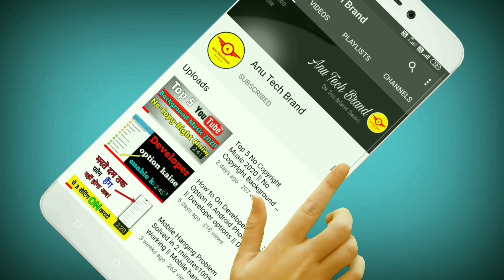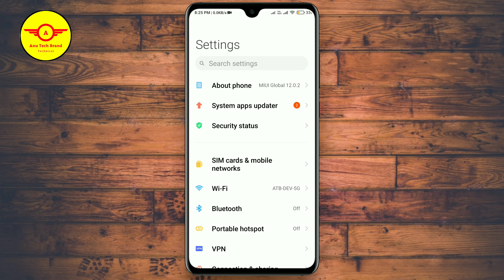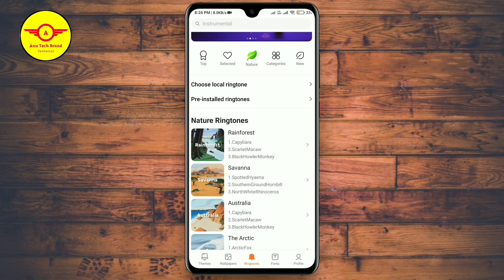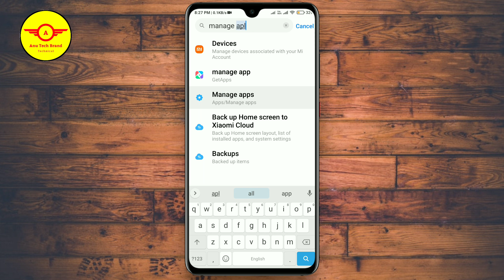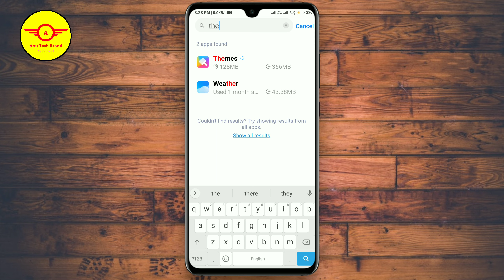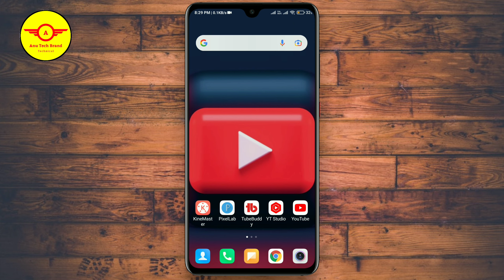Redmi Ringtone Setting After Update Miui 12 | Miui 12.0.2.0 Ringtone Setting | Anu Tech Brand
how to set ringtone in mi note 7 pro,redmi note 7 pro me ringtone kaise set karein,set ringtone,

       Hello Guys in this video I show you how to set ringtone in any redmi phones after update miui 12 ( miui 12 update ke baad ringtone kaise set kare )

Social Media

__________Video keywords_________

miui 12
miui 12 ringtone setting
ringtone
how to set ringtone in miui 12
miui 12 update
redmi ringtone setting after update miui 12
miui 12.0.2.0 ringtone setting
redmi ringtone setting
miui 12 ringtone not working
mi message ringtone setting
miui 12 ringtone problem
miui 12 me ringtone kaise set kare
miui 12.5 ringtone ui
redmi note 9 message ringtone setting
install miui 12 ringtone in miui 11
miui 12 me ringtone kaise lagaye
how to set ringtone
how to set ingtone in redmi
how to set ringtone in redmi note 9 pro
how to set ringtone in redmi note 10
how to set ringtone in redmi 9 power
how to set ringtone in redmi note 9
how to set ringtone in redmi note 10 pro
how to set ringtone in redmi note 7 pro
how to set ringtone in redmi note 8 pro
how to set ringtone in redmi 9
miui 11 ringtone problem, miui 11 ringtone setting tamil, miui 11 ringtone setting problem, miui 11 ringtone change tamil, redmi go ringtone setting problem, redmi note 5 ringtone setting problem,
redmi note 7 ringtone setting problem, redmi note 8 ringtone setting problem, miui 11 custom ringtone, miui 11, miui 11 features, miui 11 update
रिंगटोन सेट नहीं हो रही है।how to set ringtone in redmi phone। Ringtone problem solution।
Redmi Note 7 किसी भी गाने को 🎵Ringtone मे Set करो || Set Custom Ringtone in Redmi Note 7
Redmi mobile me ringtone Kaise set kare // Redmi मोबाइल में रिंगटोन कैसे सेट करें
HOW To Set Ringtone In Redmi Note8 Pro || Aadarsh Shukla ||
Redmi 7a me ringtone kaise set kare | Set ringtone Redmi 7a | Redmi 7a me caller tune kaise Lagaye
How to Change Ringtone in Xiaomi Redmi 7A - Ringtone List
How to Set Or change Ringtone Redmi note 7 pro
Redmi ke phones me har number par alag alag ringtone kaise lagaye | har number par alag ringtone 🔥
Redmi Note 7s,7 Pro,7 Message Ringtone Change | Message Tone Kaise Change Kare | Message Sound
How to set ringtone in Redmi 7
How to change custom Ringtone in Redmi Note 7s phone// Redmi Note 7s me